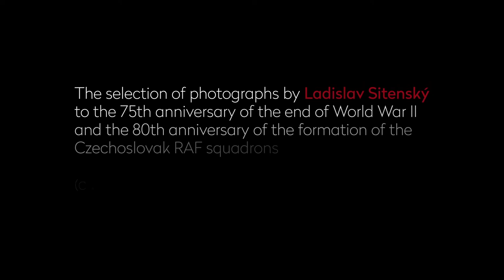The Wings: fotografie del celebre fotografo ceco Ladislav Sitenský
Mostra fotografica online del fotografo ceco Ladislav Sitenský per commemorare il settantacinquesimo anniversario della fine della seconda guerra mondiale e l’ottantesimo anniversario degli squadroni RAF cecoslovacchi.